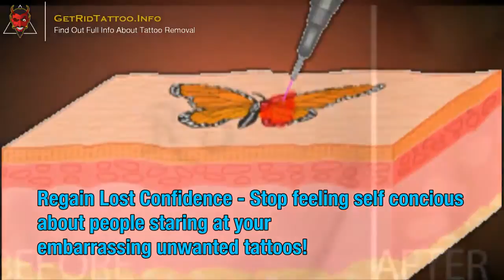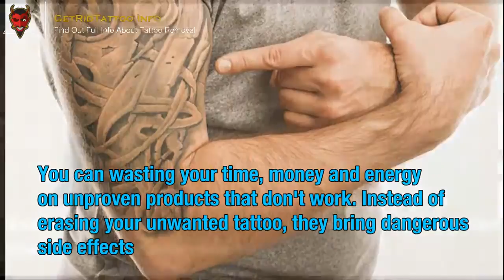Cost Of Tattoo Removal Laser – All you need to know about tattoo removal.